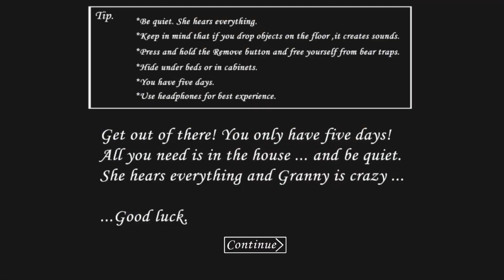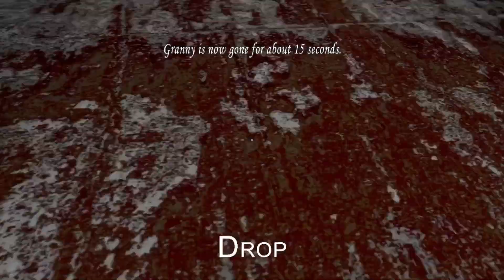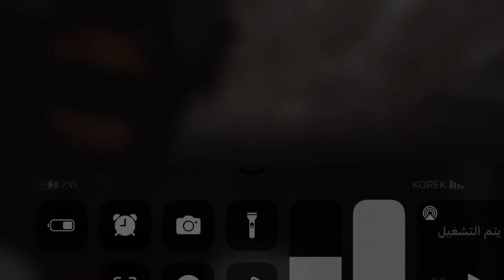Granny v1.8 - Extreme + Nightmare Mode [Preset5]